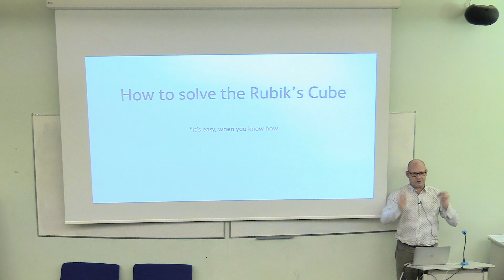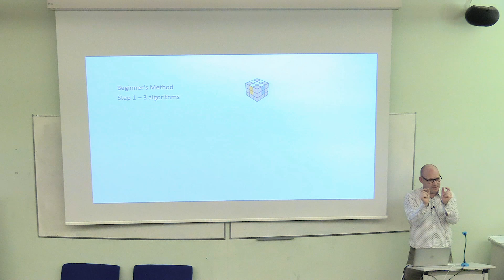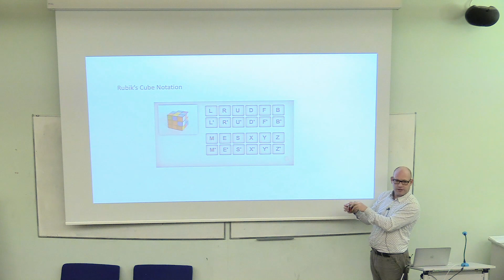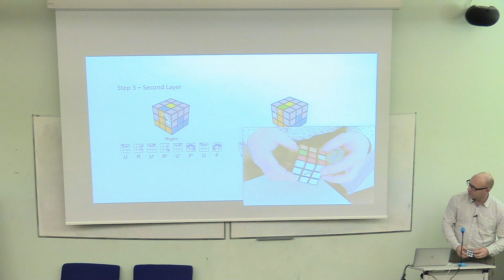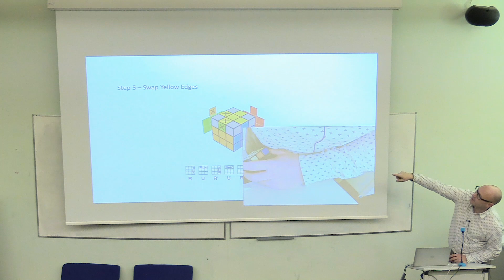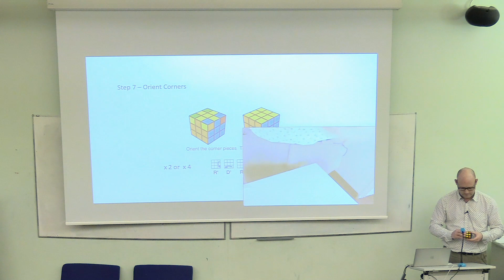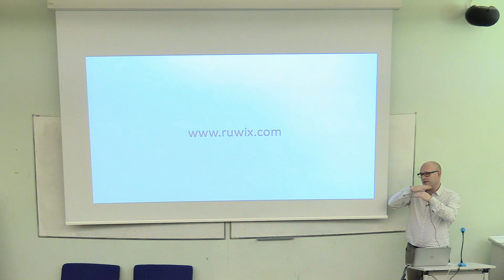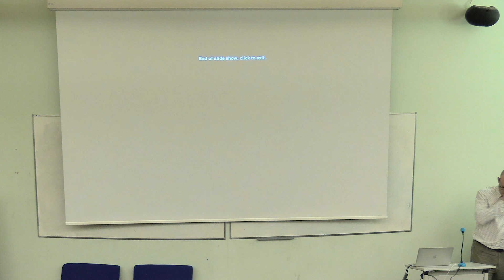Headtalks - December 2019 - Toby Parkins - How to Solve the Rubik's Cube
Headforwards Director Toby Parkins Talking about solving the Rubik's Cube.